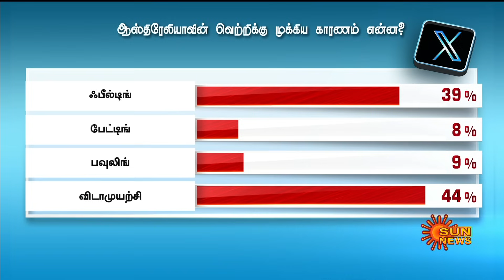Kelvi Kalam | World Cupல் INDIA சறுக்கியது எங்கே? விமர்சனமான Ahmedabad ரசிகர்கள் செயல் | Sun News